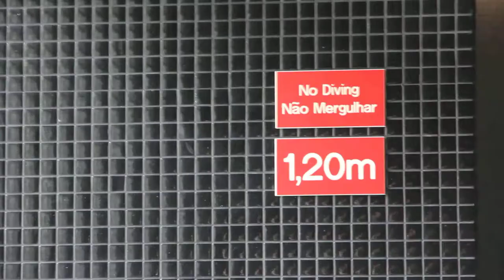Free Stock Footage